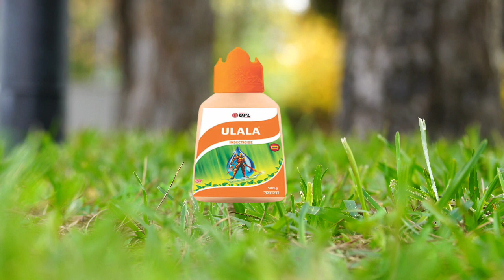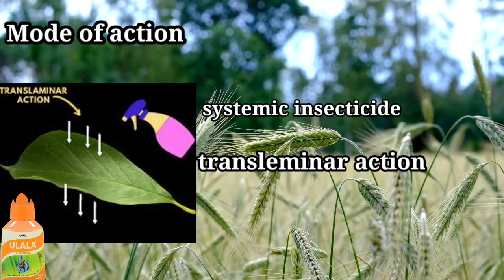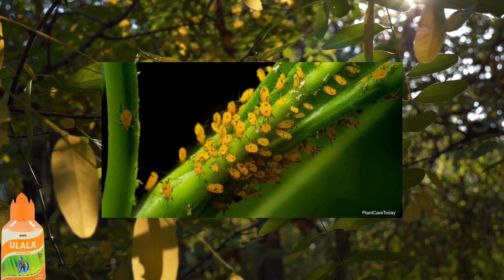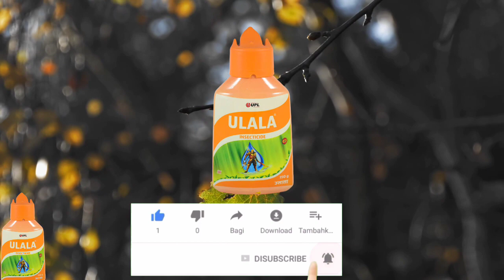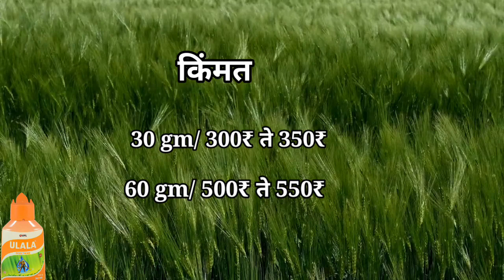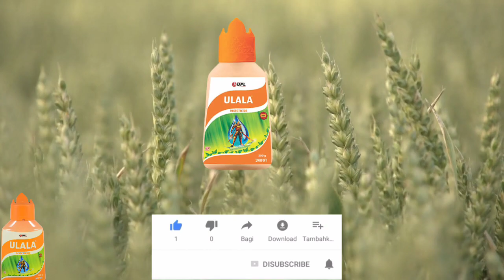उलाला कीटकनाशक संपूर्ण माहिती|Ulala insecticide|UPL Ulala insecticide#ulala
उलाला कीटकनाशक संपूर्ण माहिती|Ulala insecticide|UPL Ulala insecticide